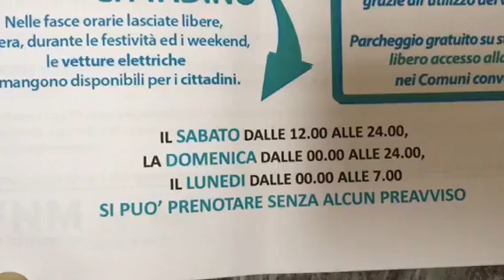Come funziona il car sharing elettrico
Lo spiega Luca Pascucci direttore generale di E-vai